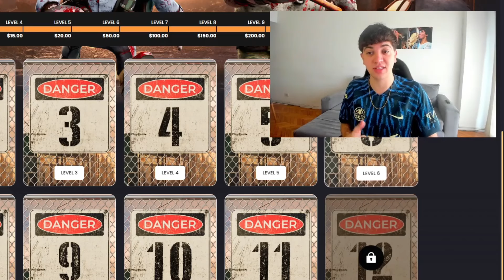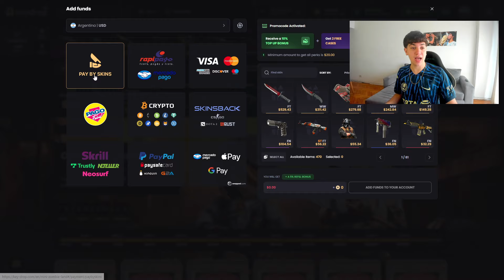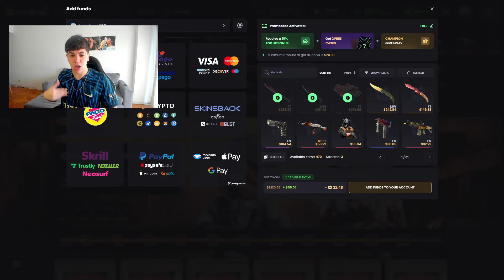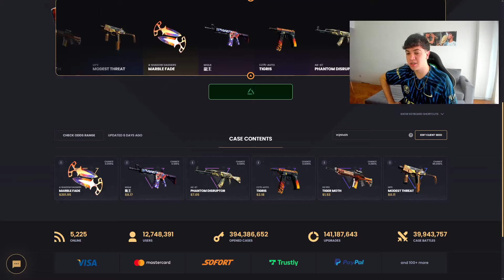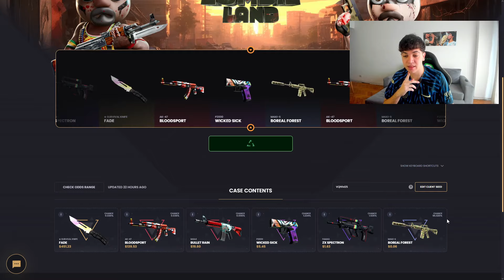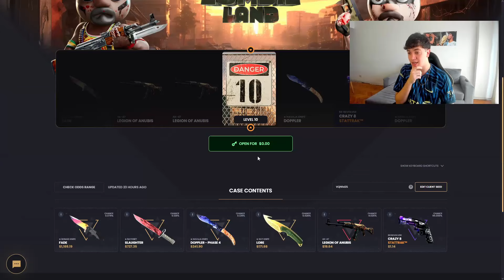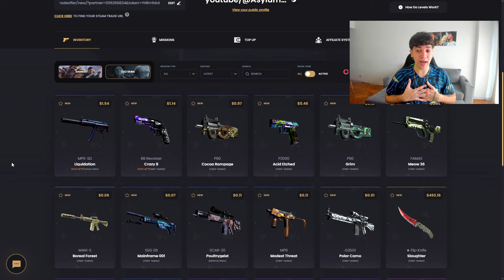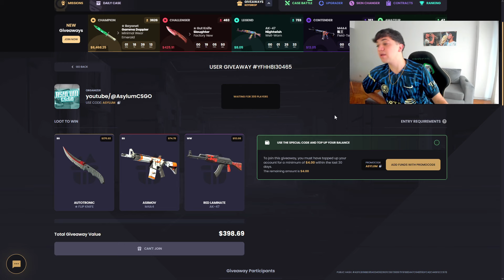ABRO las CAJAS GRATIS del NUEVO EVENTO de KEYDROP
Espero que les haya gustado este video abriendo las cajas gratis del nuevo evento de keydrop